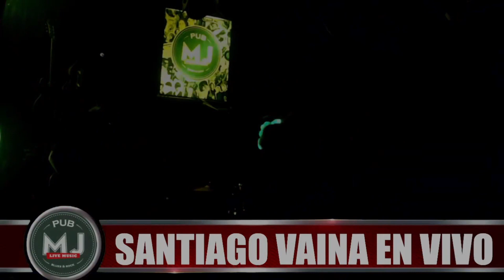Santiago Vaina - Show Completo en Mr Jones Pub 17/05/2024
Show en vivo de Santiago Vaina & Los Salvadores.
En Mr Jones Pub 17/05/2024 .